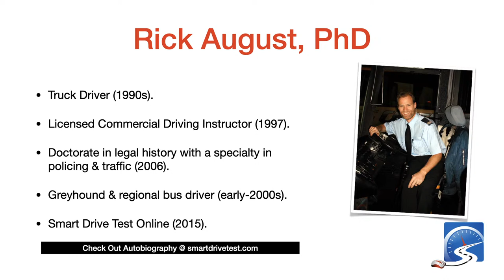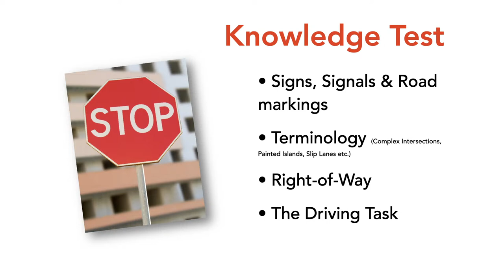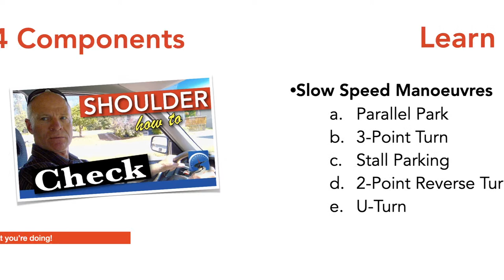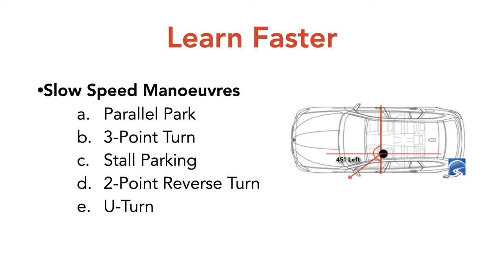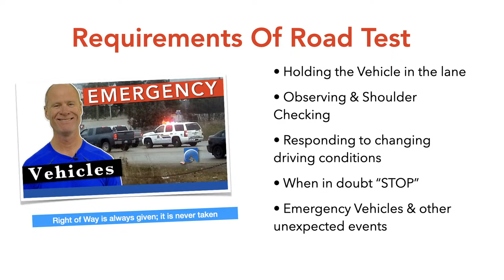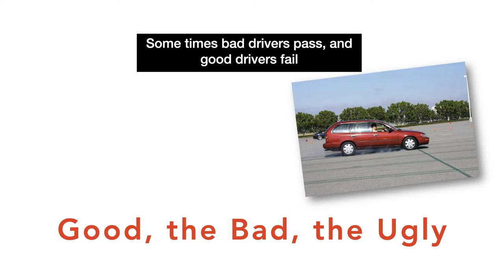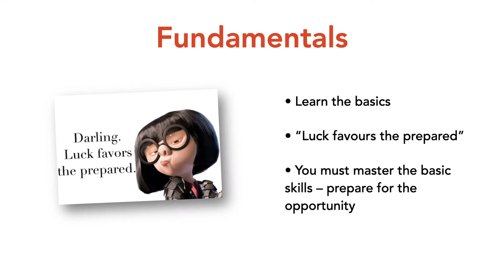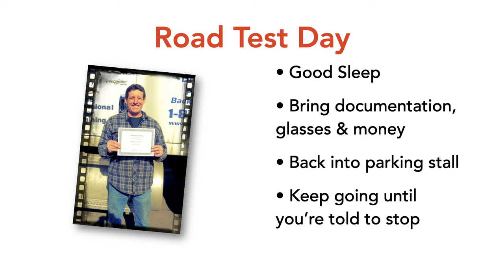Pass Your Driver's Test First Time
Learn the skills, abilities, and techniques you MUST have to pass your driver's test first time. SET REMINDER Tune in to learn how to get your driver's license and get there in the minimum time allotted.